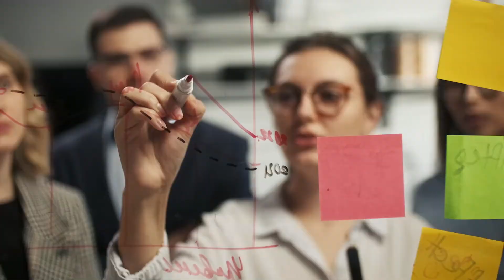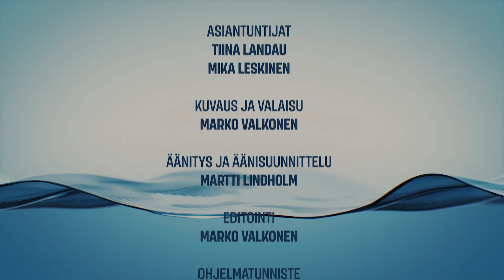Sijoittajasuhteet, vastuullisuus ja palkitseminen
Millainen rooli sijoittajasuhdetoiminnalla on yrityksissä? Miten sijoittajat voisivat vaikuttaa yritysten toimintaan? RahanVastuu-podcastin jaksossa vastuullisuusasiantuntija ja tietokirjailija Tiina Landau ja sijoitusjohtaja Mika Leskinen saavat vieraakseen Kreabin ESG- ja sijoittajasuhdekonsultin Ulla Paajasen, jonka kanssa keskustellaan myös siitä, miten ja keitä ESG-asioiden hyvin hoitamisesta pitäisi yrityksissä palkita?

Keskustelu jatkuu verkossa hashtagilla RahanVastuu.

0:09:57 Vastuullisuus sijoittajasuhteessa
0:35:22 Sijoittajien vaikutus yrityksiin
0:48:25 ESG ja palkitseminen

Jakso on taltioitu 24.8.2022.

Asiantuntijat: Tiina Landau, Mika Leskinen
Kuvaus ja valaisu: Marko Valkonen
Äänitys ja äänisuunnittelu: Martti Lindholm
Editointi: Marko Valkonen
Ohjaaja ja tuottaja: Martti Lindholm
S-Pankin video- ja webinaarituotannot 2022
S-Pankin Viestintä

RahanVastuu–podcastissa käydään läpi rahan, sijoittamisen ja vastuun yhteyttä rennolla otteella. Lue lisää

Vastuullisuusasiantuntija ja tietokirjailija Tiina Landau sekä S-Pankin sijoitusjohtaja Mika Leskinen tuovat keskusteluun omia tulkintojaan ajankohtaisista ilmiöistä pitkän kokemuksen antamalla perspektiivillä. Tavoitteena on inspiroida ajattelemaan rahan vaikutuksia kestävään tulevaisuuteen ja tuoda keskusteluun tolkkua.